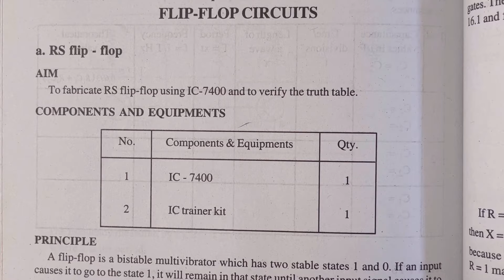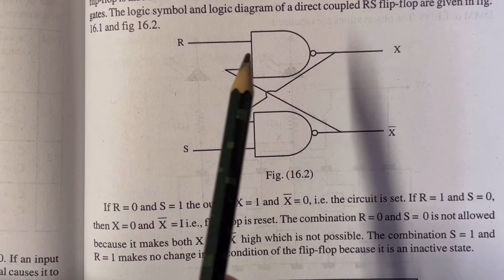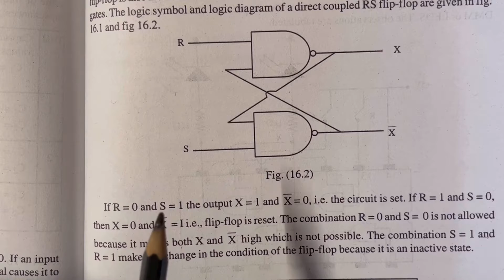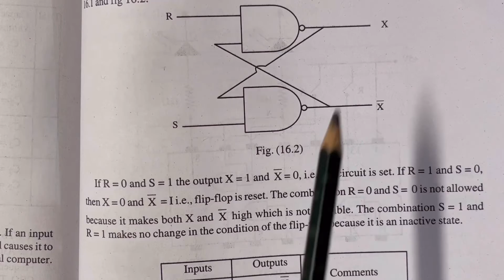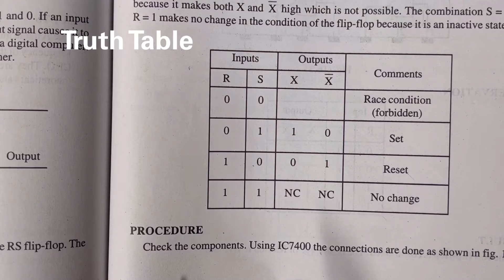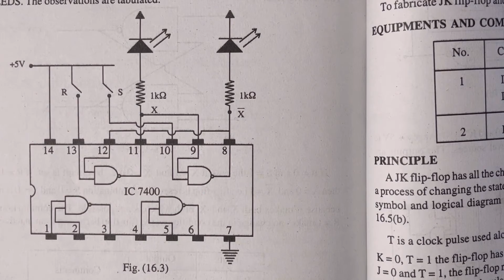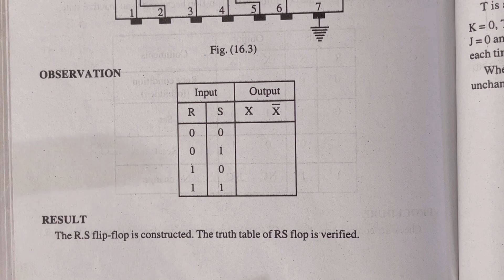R-S flip flop using IC Trainer kit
B Sc Physics (Electronics) experiment